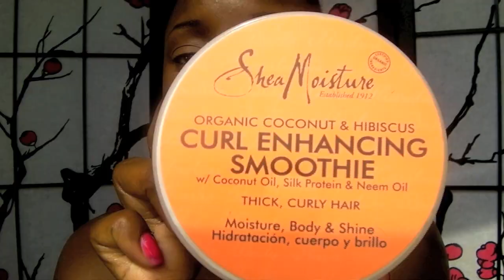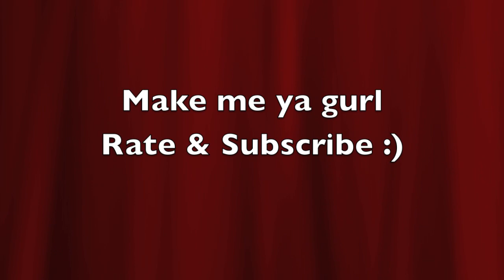☞My Amazing Bantu Knot Out Results☜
OMG these results were absolutely amazing!!! Definitely wasn't expecting this on my first attempt.

~Shannon ✌